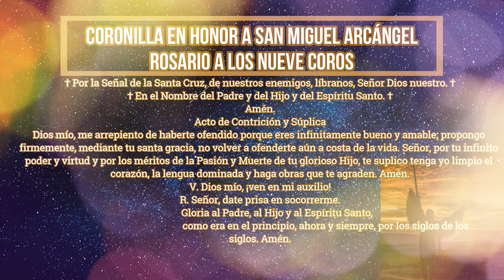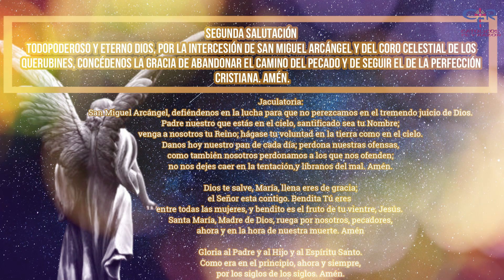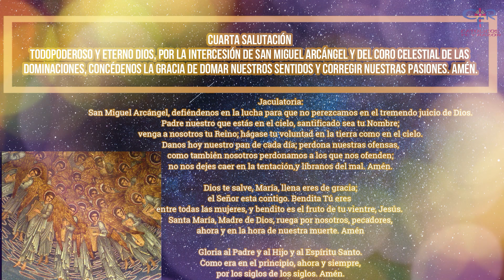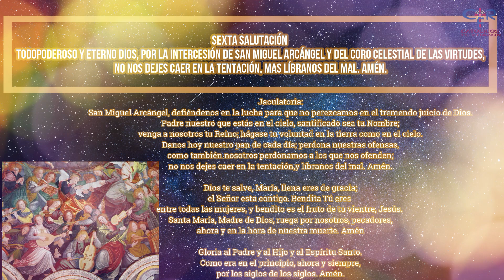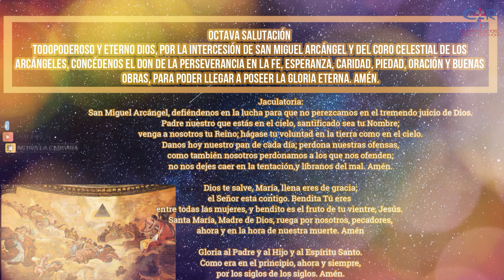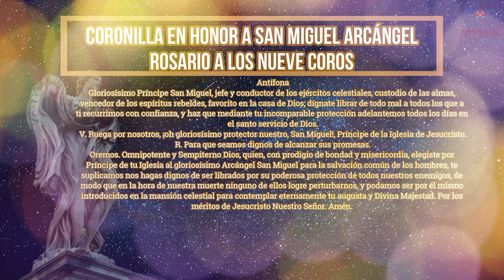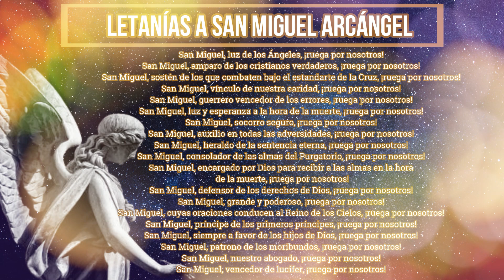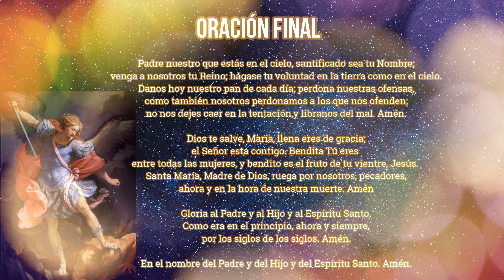ROSARIO A LOS COROS DE LOS ÁNGELES 21 DE SEPTIEMBRE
¿Qué encontrar?

¿Quiénes somos?